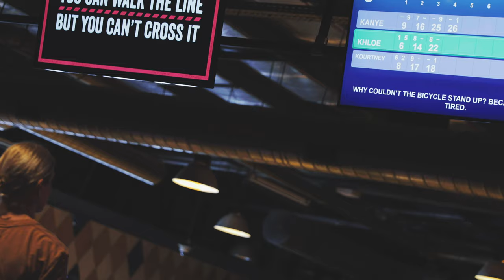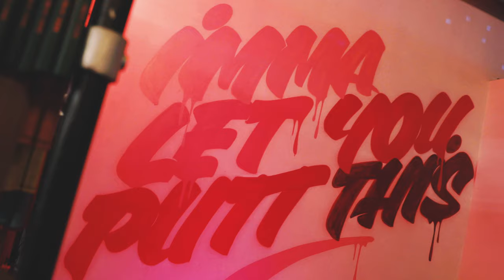Strike Bowling x Holey Moley Golf Club Maroochydore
We’re celebrating the movers and shakers of Big Top Shopping Centre’s Ocean Street Precinct in our new miniseries; ‘Curate.’